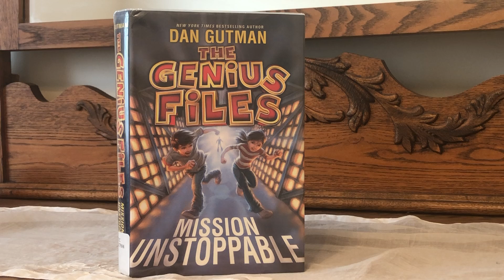Mission Unstoppable by Dan Gutman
Want to join in the fun?  Fire up the old Google Maps and follow the McDonald twins as they get chased from the Pez museum to the largest ball of twine in the world.